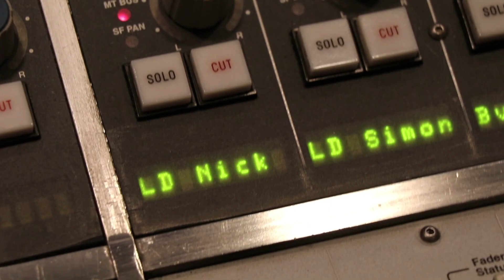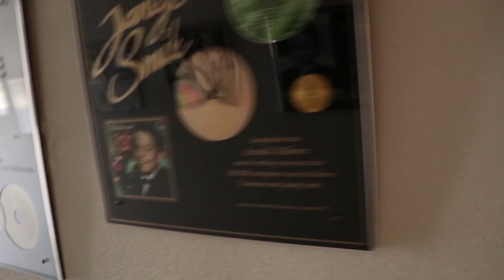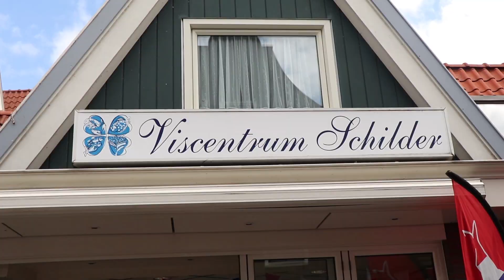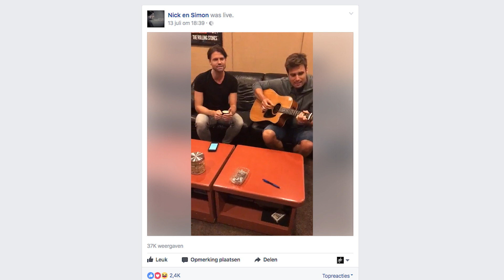Nick #15: (VERJAAR)DAG IN HET PARK!